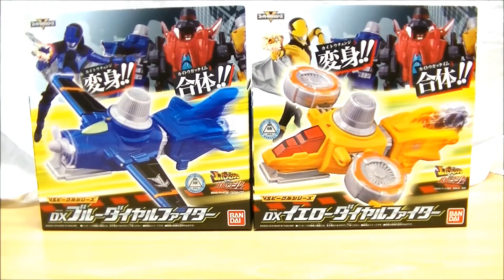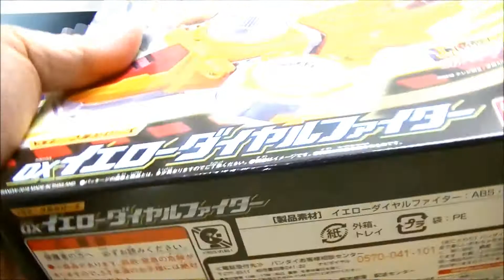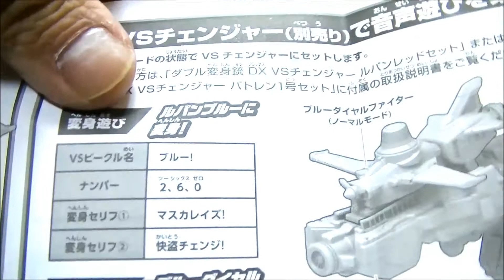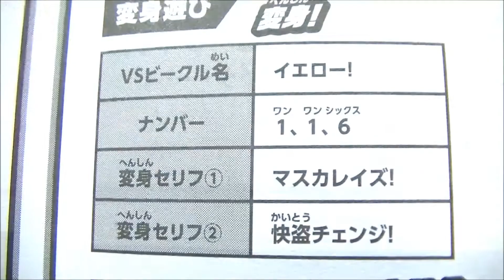【ルパンブルー・イエローに怪盗チェンジ！】DXダイヤルファイターブルー･イエロー DX Dial fighter blue & yellow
怪盗戦隊ルパンレンジャーVS警察戦隊パトレンジャーの変身アイテム：ダイヤルファイターのブルーとイエローをレビュー！
ルパンレッドに変身するレッドダイヤルファイターと同じようにVSチェンジャーにセット！ダイヤルを回してトリガーを引くと怪盗チェンジ！出撃遊びも同じようにハンドルレバーと銃身回転で発動！

【予習する！】てれびくん3月号付録のWレッド完全なりきりセットで怪盗チェンジ！警察チェンジ！を予習！

怪盗戦隊ルパンレンジャーVS警察戦隊パトレンジャー 先行展示を見てきたり今週末発売の玩具に期待する雑談！

怪盗戦隊ルパンレンジャーVS警察戦隊パトレンジャー 関連動画再生リスト